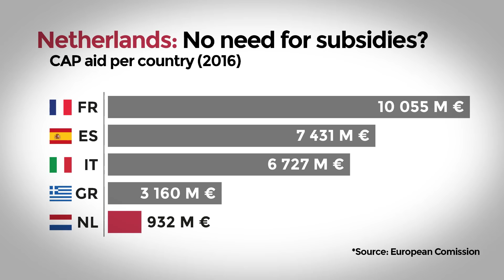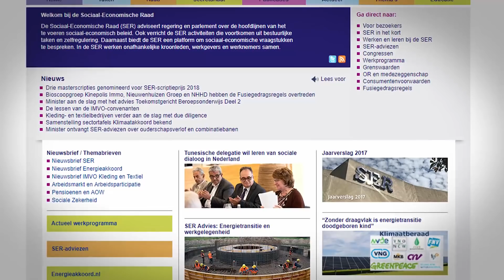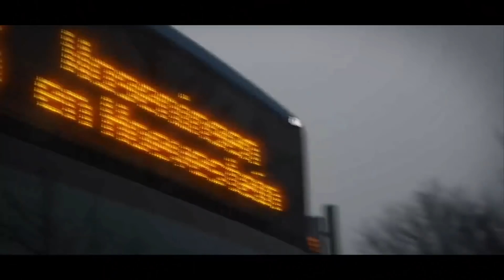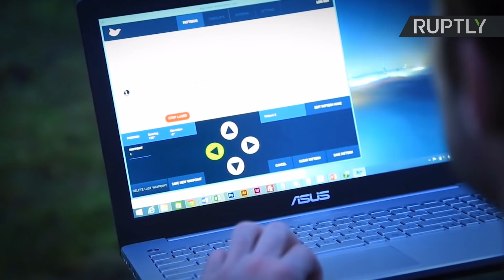Why The NETHERLANDS is the World's AGRICULTURE leader? - VisualPolitik EN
If we ask you who do you think is the World’s biggest potato exporter, you might answer America or maybe China… Those are big countries, with good soil and favourable climate. But despite all of this, the right answer would be the Netherlands, commonly known as Holland. In fact, they are the biggest food exporter right after the United States.
This is surprising given that Netherlands is a really small, densely populated, wealthy country. All this features would make a country move away from the primary sector. They almost have no farming land and, having some of the most successful multinational corporations, it is counterintuitive that somebody would choose a job in a farm that one on the corporate world.
Nonetheless, we can say Netherlands is the Silicon Valley of agriculture. Or, as they like to call themselves, the Food Valley. Thanks to the famous University of Wageningen, this country has combined rocket science with farming.
But how did Netherlands achieve this success? What are the main keys for Dutch agriculture? What’s the secret of this little country? In this video, we will tell you all of that.

Special thanks to Cesar Bravo and Angel Gago, from AGQ Nutrition for helping us research this video